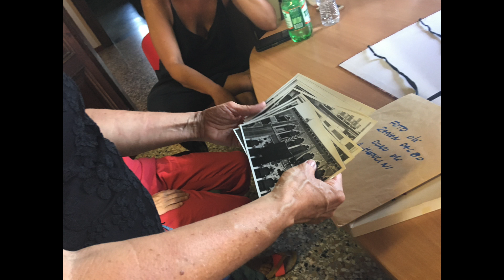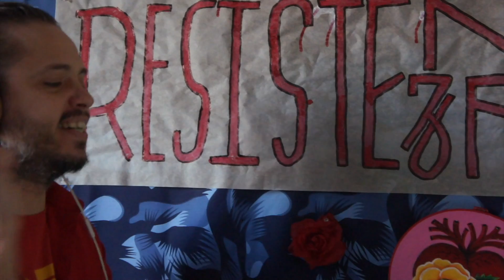Белла Чао/Bella Ciao. Arkadiy Kots Band feat. Enza Pagliara & Dario Muci.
Русская версия Бела Чао записана группой Аркадий Коц совместно с итальянскими музыкантами Дарио Мучи и Энцой Пальярой. Это часть проекта "Трансъевропейский партизанский джем", в котором мы собираем партизанские песни Второй мировой и записываем их дистанционно с интернациональными музыкантами.

Мы делаем этот альбом совместно с итальянским педагогическим проектом Free Home University в год юбилея Победы наших стран над нацизмом. Мы посвящаем ее и современным антифашистам, тем, кто борется против социального угнетения, расизма, ксенофобии и дискриминации в наши дни.

Вокал - Николай Олейников, Мария Богомолова, Энцо Пальяра, Дарио Мучи
Барабаны - Илья Бит-Гармус
Гитара - Сергей Ladrumm Кузьмин
Ритм-гитара - Кирилл Медведев
Сведение, мастеринг - Леонардо Перес
Обложка - Николай Олейников
Русский текст - Кирилл Медведев

Сегодня утром светило солнце,
О белла чао, белла чао, белла чао, чао, чао,
Сегодня утром оно подняло
И в город вывело меня.

Скажи, подруга, мне "до свидания",
Я за свободу жестоко драться
С друзьями ухожу сейчас.

Всех, кто сажал нас и наживался
Всех, кто глумился, пытал и грабил,
В покое не оставим мы.

По переулкам и магистралям,
Как итальянские партизаны,
Мы будем драться до конца.

И где б я ни был,
Хоть за решеткой,
Хоть за решеткой, хоть на экране
Лишь ты, как солнце, светишь мне.
Хоть за решеткой, да хоть в могиле,

Arkadiy Kots have recorded it with the participation of the incredible musicians from Salento (South of Italy) Enza Pagliara and Dario Muci. It’s a part of the project we call Trans-European Partizan Jam where we are collecting the songs of antifascist resistance and recording them together yet distantly along with our comrades – international musicians and activists from Italy, Spain, France, Greece, Austria. We are happy to get engaged with this project with Free Home University, an Italian pedagogical project supported by Musagetes (Canada), to revoke the spoken and sang histories of antifascism and dedicate it to the antifascists of all kinds that keep this struggle alive, to those who strike against social injustice, racism, xenophobia and all kinds of discrimination today.

Vocals – Nikolay Oleynikov, Maria Bogomolova, Enza Pagliara, Dario Muci
Drums – Ilya Bit-Garmus
Guitars – Sergey Ladrumm Kuzmin
Rhythm-guitar – Kirill Medvedev
Sound – Leonardo Perez (DTH Studios)
Cover design – Nikolay Oleynikov
Russian lyrics – Kirill Medvedev

Photo materials used in this video are from The Provisory Antifascist Committee of Venice research made in 2019 at A.N.P.P.I.A. (National Association for the Politically Persecuted Antifascist of Italy) and Istituto veneziano per la storia della Resistenza e della società contemporanea (Venesian Institute for the History of the Resistance Movement and the Contemporary Society). Research made by The Feminist Anti-Colonial Collective and The Provisory Antifascist Committee of Venice (Free Home University), 2019